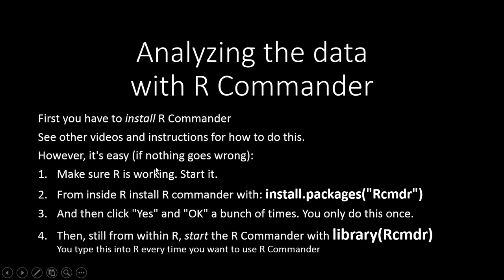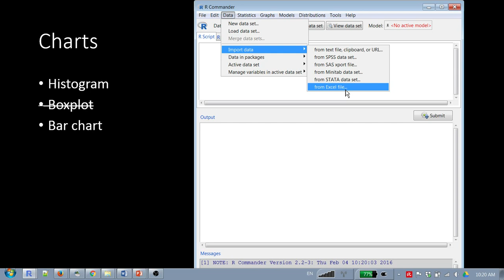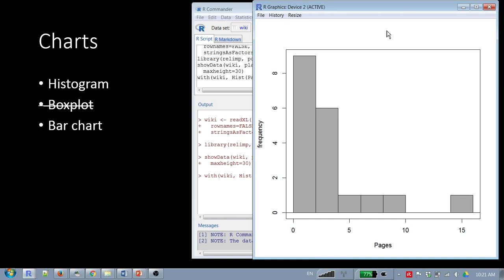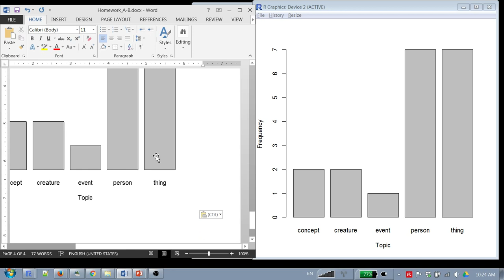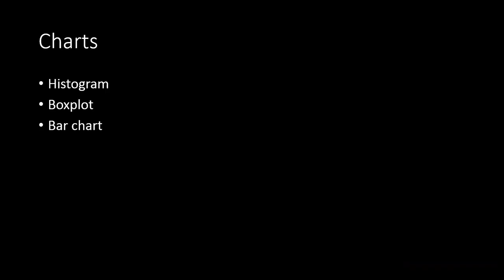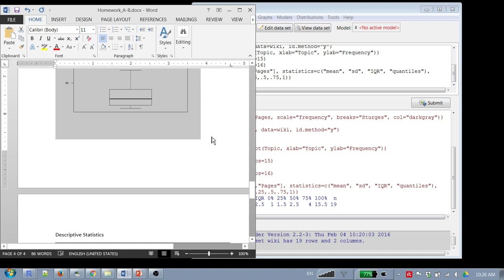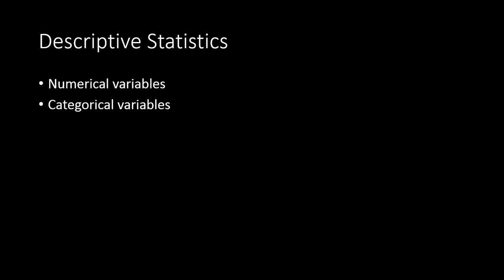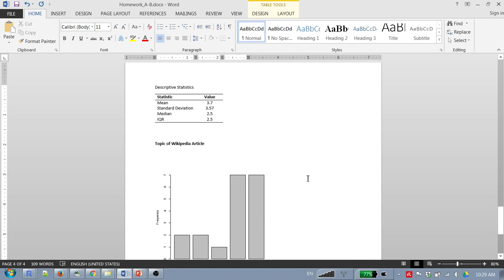Homework A-B: Quick Statistics with R Commander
How to use R Commander to get some descriptive statistics and easy graphs.